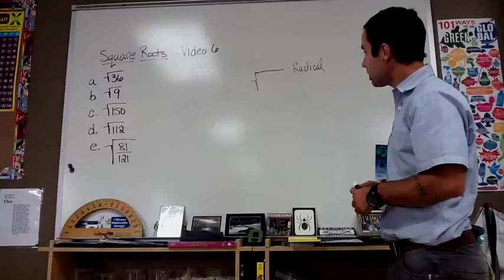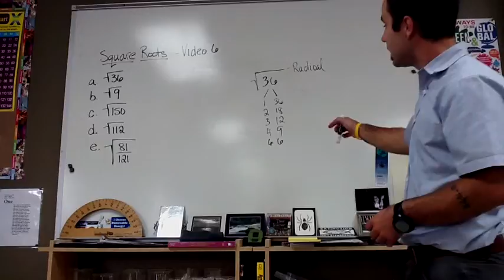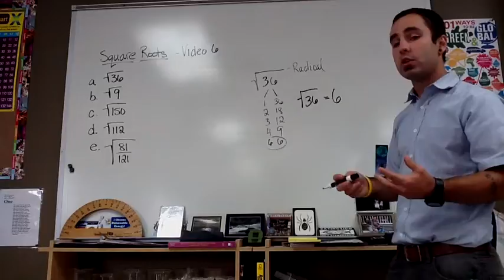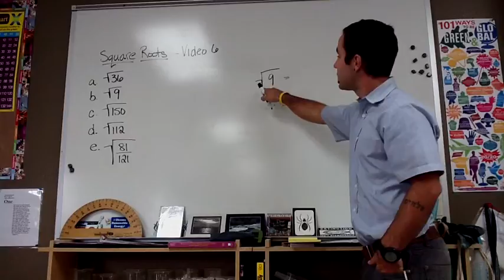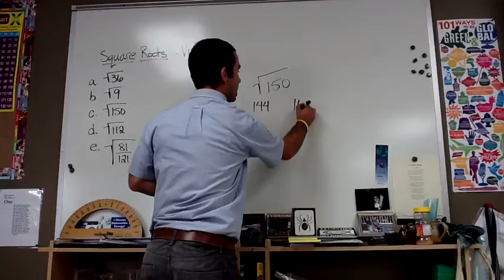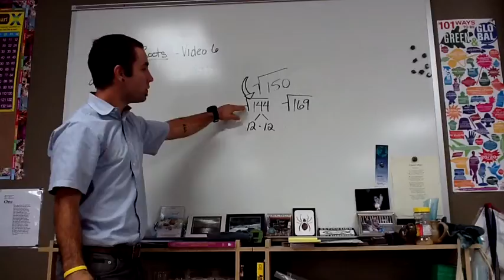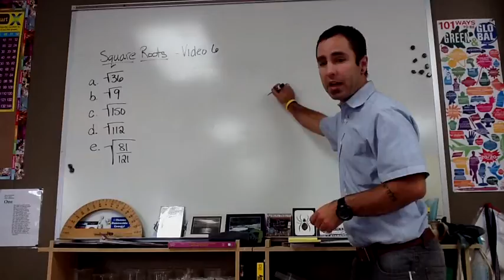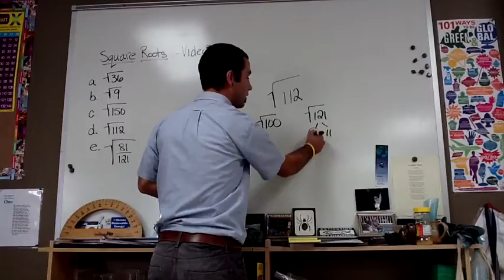Level 4 Math 7 Video 6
Square roots